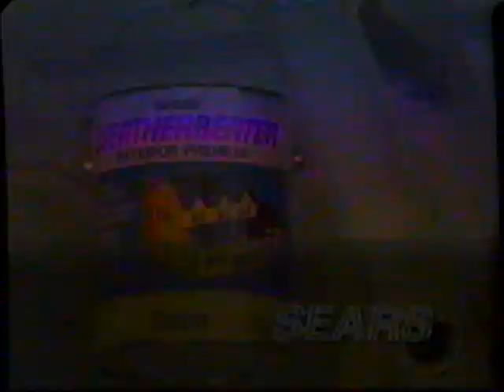1991 Sears Brand Central & Weatherbeater Paint "Bob Villa" TV Commercials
The commercial was originally aired in March 19th, 1991. It was shown during the broadcast of "The Wizard of Oz" on Channel 8 WROC.